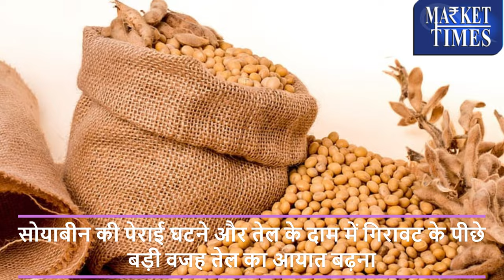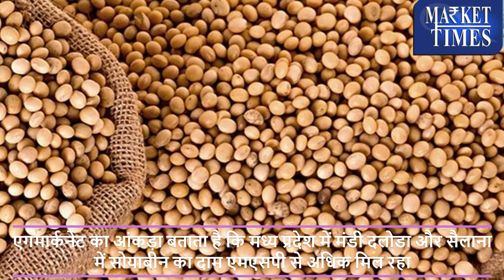सोयाबीन भाव पहुंचा MSP के पार ?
Alasande Gram
Almond(Badam)
Ambada Seed
Amla(Nelli Kai)
Apricot(Jardalu/Khumani)
Arecanut(Betelnut/Supari)
Avare Dal
Bajra(Pearl Millet/Cumbu)
Banana - Green
Barley (Jau)
Bay leaf (Tejpatta)
Beaten Rice
Bengal Gram Dal (Chana Dal)
Bengal Gram(Gram)
Ber(Zizyphus/Borehannu)
Betal Leaves
Bhindi(Ladies Finger)
Big Gram
Bitter gourd
Black pepper
Bottle gourd
Broken Rice
Broomstick(Flower Broom)
Bunch Beans
Camel Hair
Cashew Kernnel
Castor Oil
Castor Seed
Chapparad Avare
Chennangi (Whole)
Chennangi Dal
Chikoos(Sapota)
Chili Red
Chilly Capsicum
Chow Chow
Chrysanthemum(Loose)
Cinamon(Dalchini)
Cluster beans
Coconut Oil
Coconut Seed
Coriander(Leaves)
Corriander seed
Cotton Seed
Cowpea (Lobia/Karamani)
Cowpea(Veg)
Cucumbar(Kheera)
Cummin Seed(Jeera)
Custard Apple (Sharifa)
Daila(Chandni)
Dal (Avare)
Dry Chillies
Dry Fodder
Dry Grapes
Duster Beans
Egypian Clover(Barseem)
Elephant Yam (Suran)
Field Pea
Fig(Anjura/Anjeer)
Flower Broom
Foxtail Millet(Navane)
French Beans (Frasbean)
Galgal(Lemon)
Gingelly Oil
Ginger(Dry)
Ginger(Green)
Gladiolus Bulb
Gladiolus Cut Flower
Goat Hair
Gram Raw(Chholia)
Green Avare (W)
Green Chilli
Green Fodder
Green Peas
Groundnut (Split)
Groundnut pods (raw)
Guar Seed(Cluster Beans Seed)
Gur(Jaggery)
He Buffalo
Hippe Seed
Honge seed
Hybrid Cumbu
Indian Beans (Seam)
Indian Colza(Sarson)
Isabgul (Psyllium)
Jack Fruit
Jowar(Sorghum)
Jute Seed
Kabuli Chana(Chickpeas-White)
Karbuja(Musk Melon)
Kartali (Kantola)
Kharif Mash
Knool Khol
Kodo Millet(Varagu)
Kulthi(Horse Gram)
Ladies Finger
Lak(Teora)
Leafy Vegetable
Lentil(Masur)
Little gourd (Kundru)
Long Melon(Kakri)
Lotus Sticks
Mahua Seed(Hippe seed)
Maida Atta
Mango (Raw-Ripe)
Marigold(Calcutta)
Marigold(loose)
Masur Dal
Methi Seeds
Methi(Leaves)
Mint(Pudina)
Moath Dal
Mousambi(Sweet Lime)
Mustard Oil
Myrobolan(Harad)
Nearle Hannu
Neem Seed
Nelli Kai
Niger Seed (Ramtil)
Onion Green
Other Pulses
Paddy(Dhan)
Papaya (Raw)